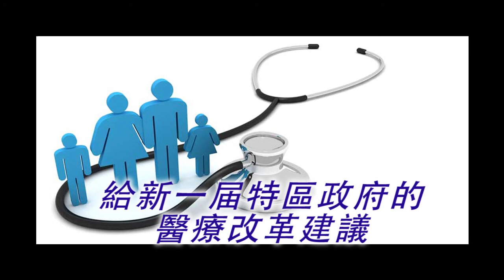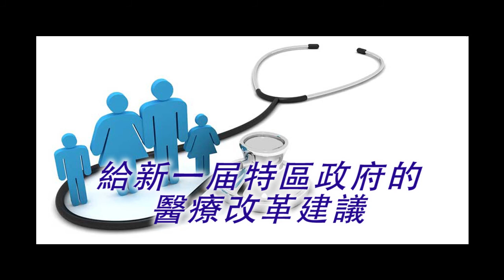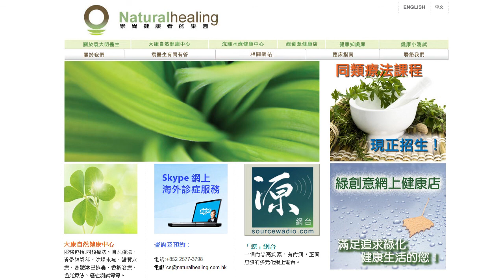《自然療法與你》 EP080 給新一届特區政府的醫療改革建議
今集袁醫生請來《無門》其中一位主持人甘永賢，齊來探討新一届政府的醫療改革方案。對於當選特首梁振英的新醫療政策，他們又有甚麼好建議呢？